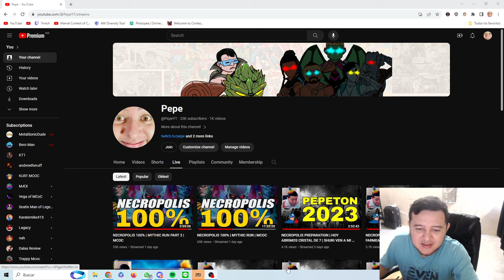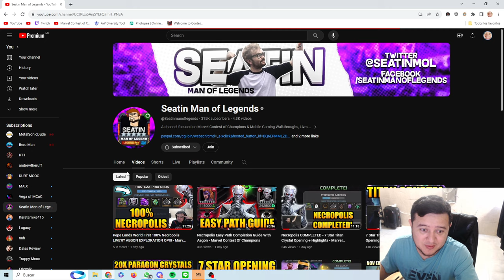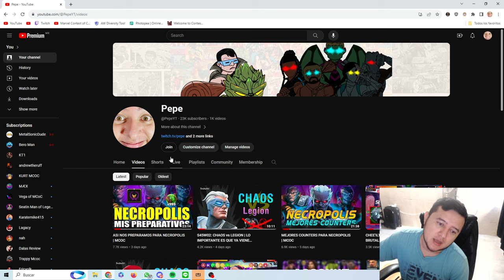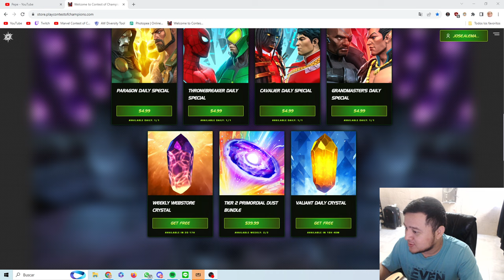ESTO PASO EN NECROPOLIS | MCOC